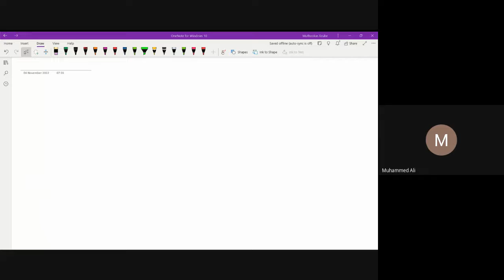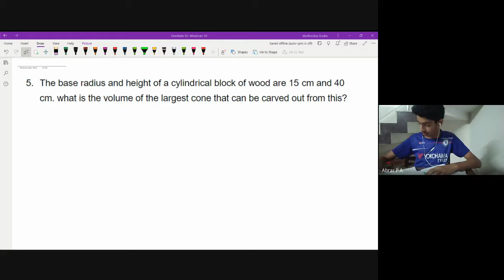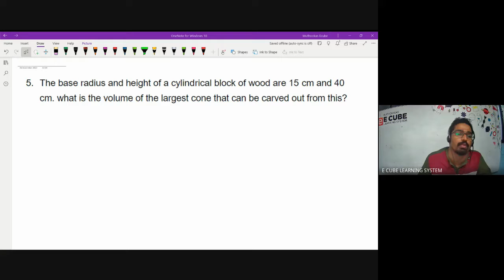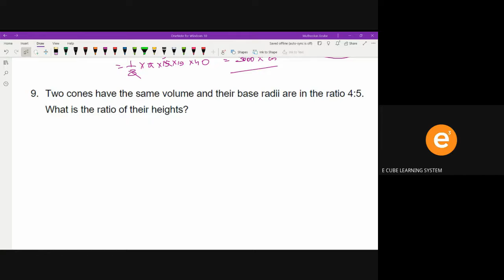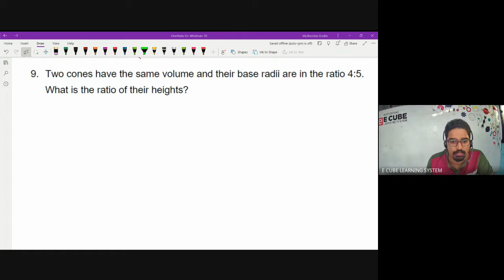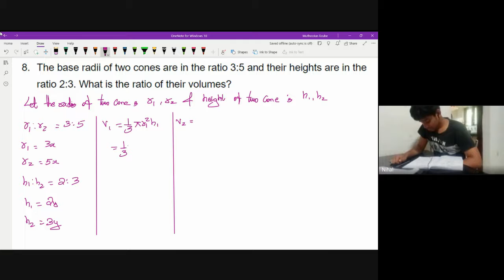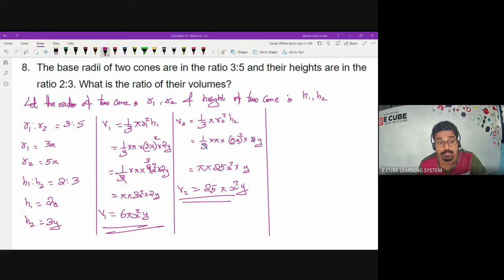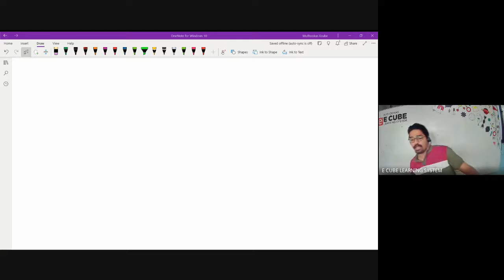STATE B MAT CH8 PA12 Ratio of volumes Melting and recasting 04/11/22